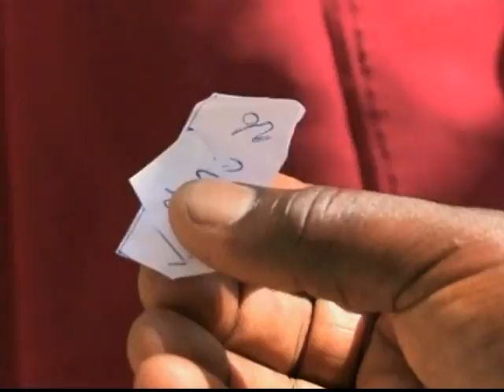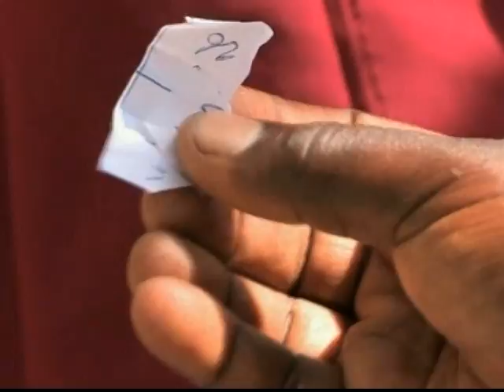Mogadishu Health Services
VOA's health correspondent Linord Moudou reports on how the security situation in Mogadishu has greatly improved in the last 20 months, but most of the internally displaced people in camps scattered around the capital have no access to basic health services.